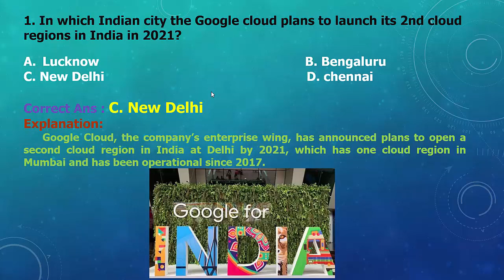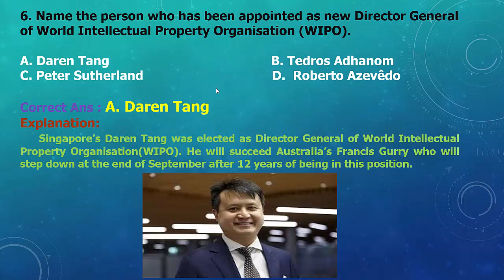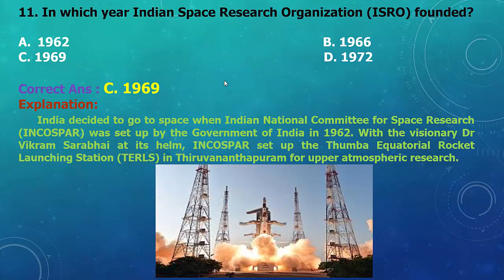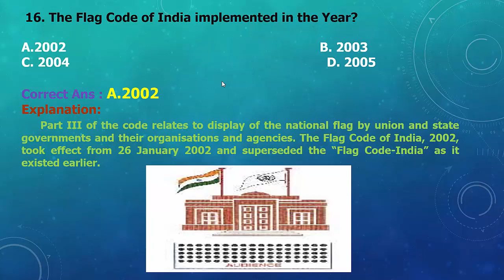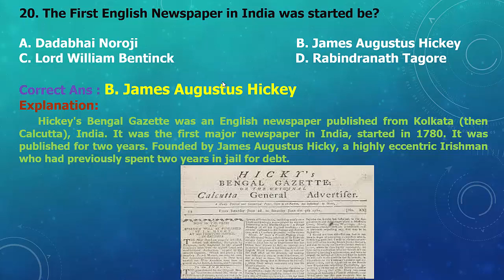Top 20 Questions and Answers | General Knowledge & Current Affairs 2020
Current Affairs March 2020, Top 20 Questions and Answers, GK in English
Welcome to YouTube Channel of GK Academy,  In this channel we post General Knowledge, General Studies Videos and  Current Affairs for UPSC, Banking, SSC, Railways, State exams and other